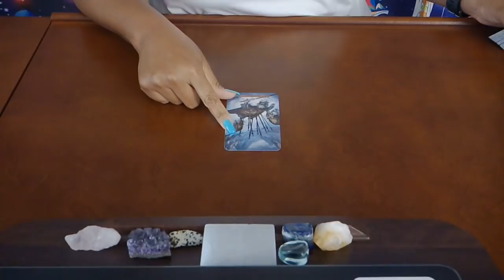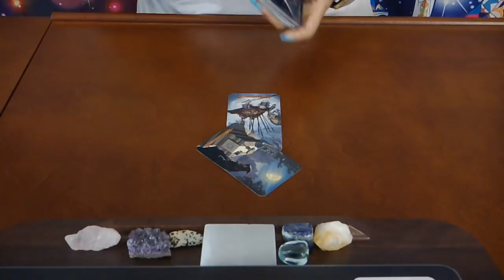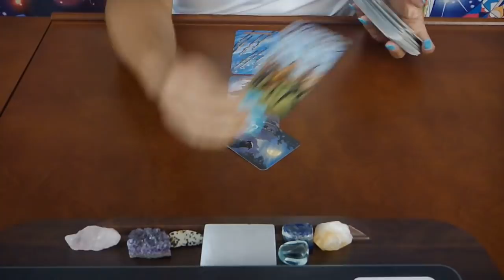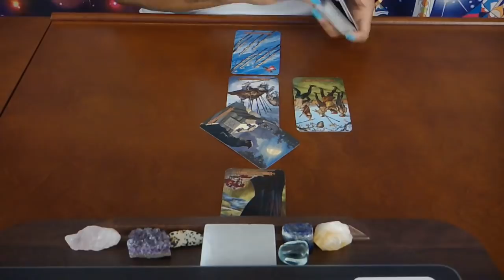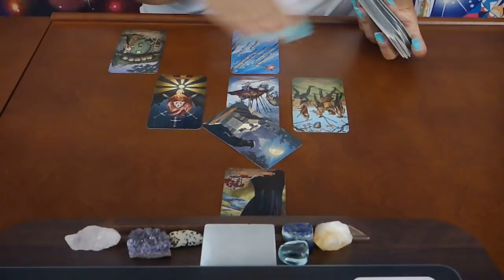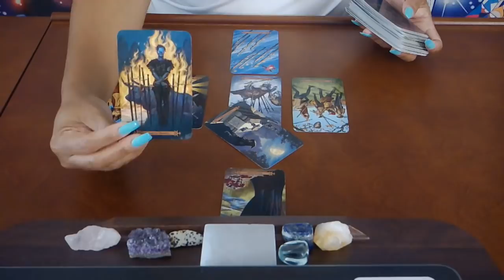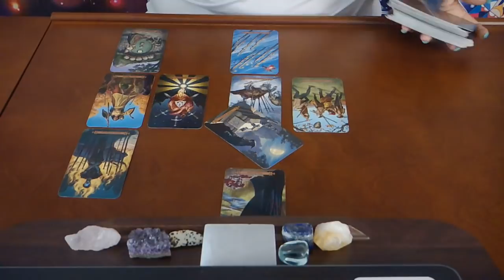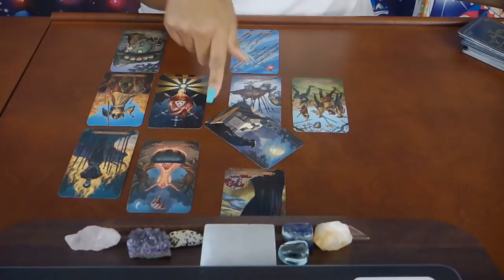PISCES~YOU ARE THE PHOENIX RISING~JUNE 2019